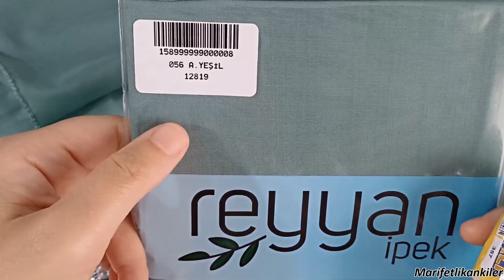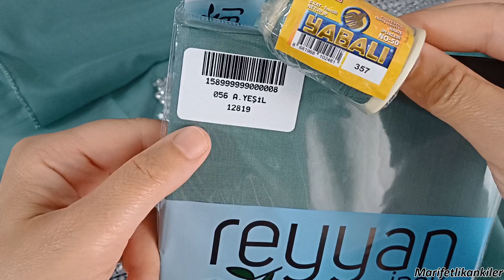Bir günde yaptak şerit oyası @marifetlikankilerr (57.model)